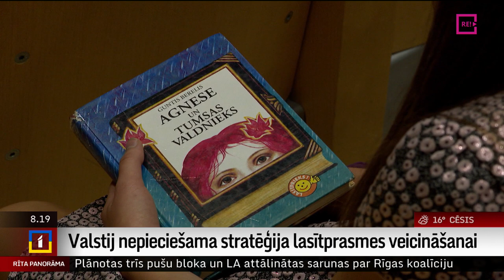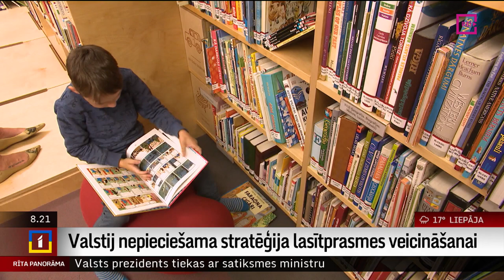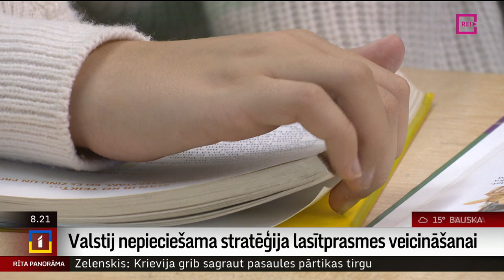Valstij nepieciešama stratēģija lasītprasmes veicināšanai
Skaidrojot, kāpēc  šogad 9. un 12. klašu skolēniem bija samērā slikti rezultāti centralizētajos eksāmenos, kā viens no iemesliem minēta jauniešu lasītprasme! Spēt izlasīt tekstu nenozīmē to saprast, un tieši tā ir lielākā problēma!
      To, ka Latvijā ar bērnu lasītprasmi situācija jau ir kritiska, norāda Latvijas Nacionālās bibliotēkas bērnu literatūras centra vadītāja Silvija Tretjakova. Bibliotēka ilgstoši īsteno dažādus pasākumus un programmas, veicinot bērnu un jauniešu interesi par literatūru un grāmatām,  taču uzskata, ka patlaban ir sasniegts punkts, kad lasīšanas veicināšanai nepieciešams valstisks plāns un atbalsts.
    Bibliotēka drīzumā nāks klajā ar savu stratēģisko redzējumu šīs problēmas risināšanai. Turpina Dagnija Neimane-Vēvere.